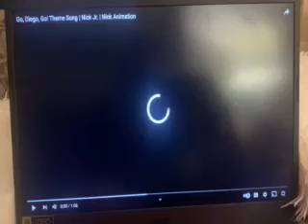GO DIEGO GO THEME SONG